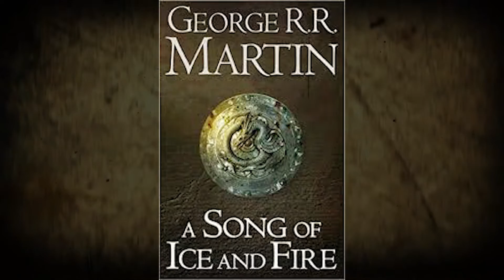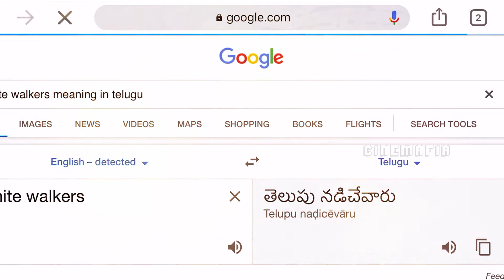GAME OF THRONES | EXPLAINED IN TELUGU | WHY THIS SHOW IS SO POPULAR..?? | CINEMAFIA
GAME OF THRONES WEB SERIES EXPLAINED IN TELUGU | DECODING & DETAILING GOT.
Game of thrones is a world wide popular show, this series created a sensational phenomena across years. In this video we shared our feelings  and emotional connections on this show without SPOILERS(by not revealing the scenes & characters).